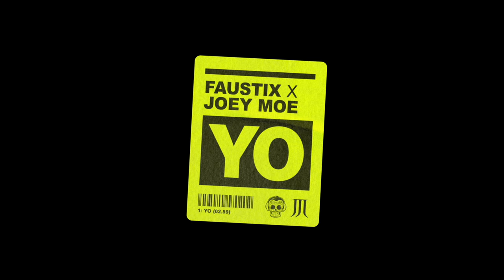Faustix x Joey Moe - YO (Official Audio)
Listen to 'YO' by Faustix and Joey Moe.

Faustix has over the years marked himself on the international music scene. In 2016 Faustix remixed the official UEFA EURO song by David Guetta and Zara Larsson. Furthermore, he has done remixes/productions for the likes of Chris Brown, Icona Pop and Major Lazer and have had several nominations and wins at Danish Music Awards, Danish DJ Awards and Danish Club Awards. Faustix has achieved more than 300 million streams on Spotify with hits as “Watching You” with the Dutch producer Alvaro, "Crying in The Sun", "Thorns" and “Need You”. Over the past year he has additionally started up his EP/album series “OMG It’s Lit”, releasing 6 already. The series has received massive support from DJs such as Diplo, Alvaro, Blasterjax, Hardwell, Tiesto and Ummet Ozcan. Recently he launched his own reality tv-show in Denmark about him and his family. The show is called “The Olsens'' and in the fall of 2020, he participated in the massive TV-success Dancing With The Stars.